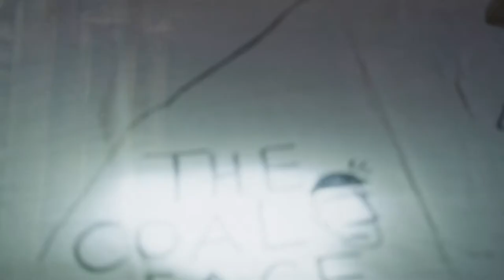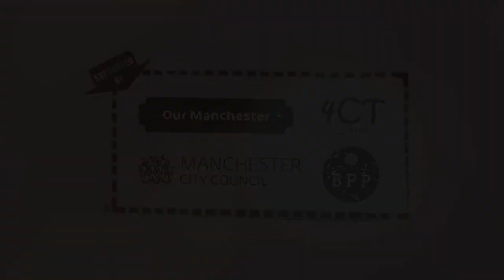Film Trailer A City Beneath The City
A live theatre piece commemorating and celebrating the history of Bradford pit and the people that contributed to its story. Be transported back to the mines as we share real life interviews of those that worked the mines alongside projection and live theatre.